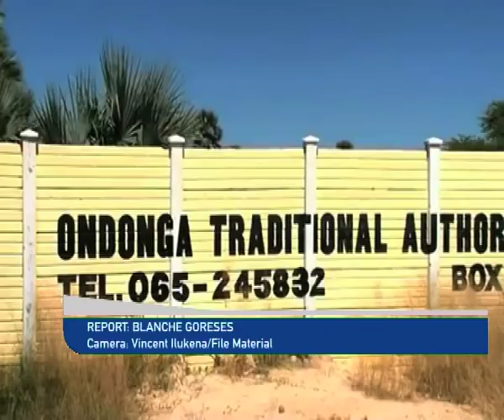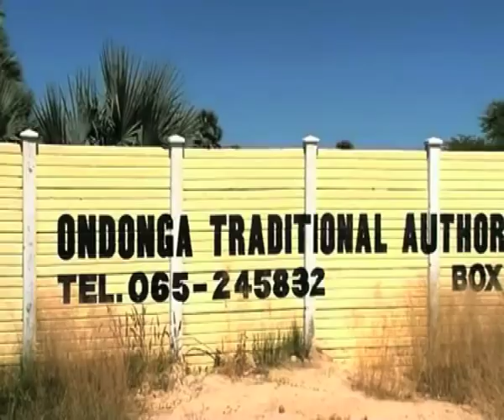President Geingob to sit with Advisory Council over Ondonga Traditional Authority infighting-NBC